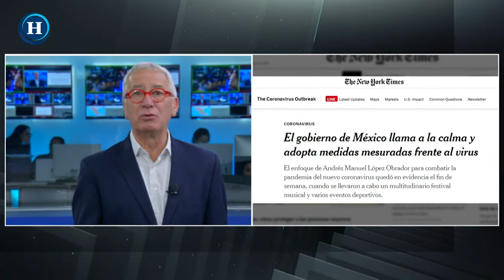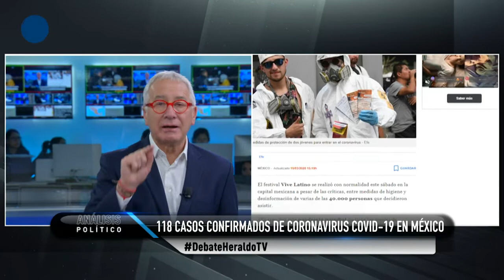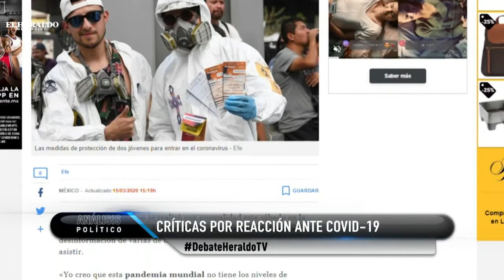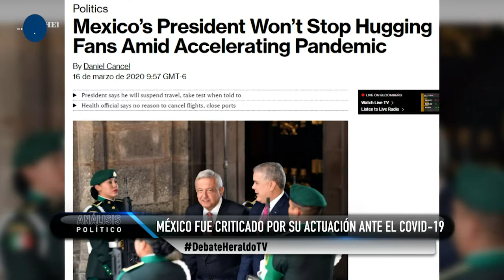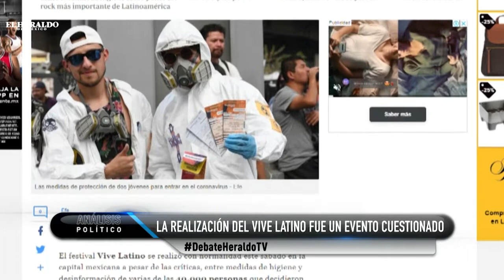Afectaciones en el turismo y la aviación por COVID-19; expertos debaten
Para hablar sobre lo que pasa en el sector turismo, en los aeropuertos y las diversas lineas de aviacion que están cerrando por la crisis sanitaria ocasionada por el COVID-19, especialistas opinan y debaten sobre lo que sucede desde su trinchera, junto con las repercusiones a nivel mundial que el virus ha ocasionado haciendo que se frene un poco la economía del mundo.